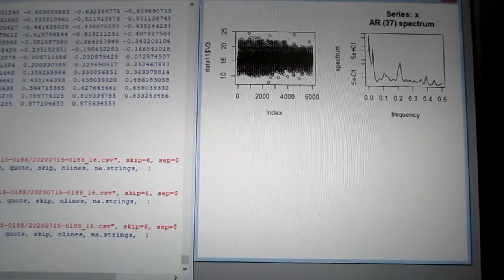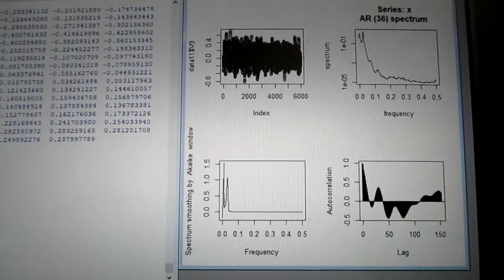‹統計的な考え方›を利用した「超音波技術（R言語）」